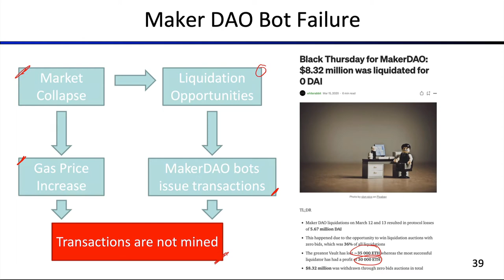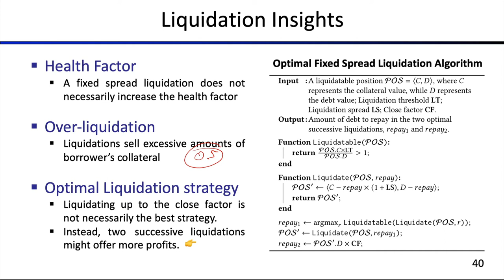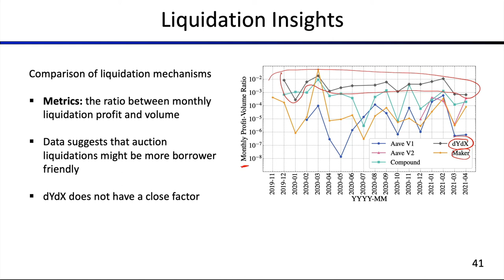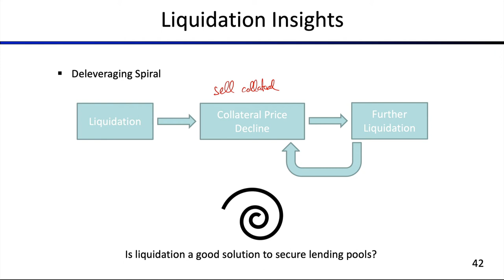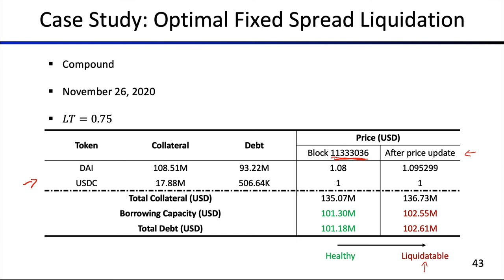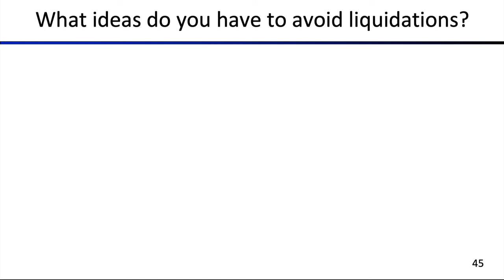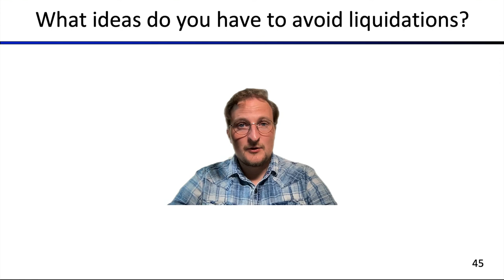Lecture 6.6 Liquidation Case Study & Insights